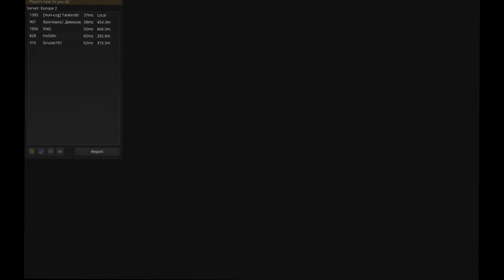ETS2 Blocking and Ramming